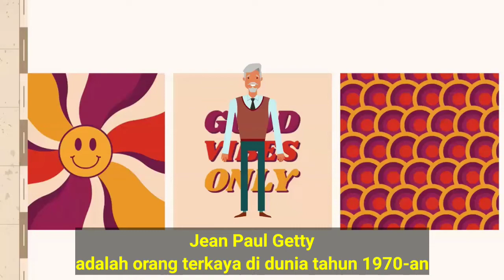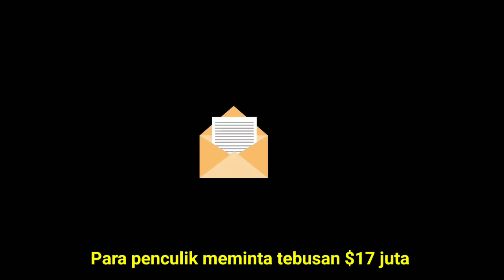CUCU DIMUTILASI HIDUP-HIDUP KAKEKNYA CUEK, KISAH PENCULIKAN JOHN PAUL GETTY III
Saat para penculik mendapatkan cucu orang paling kaya sedunia, mereka pikir ini adalah tambang uang paling mudah dan mereka akan segera kaya raya

Paul dimutilasi hidup-hidup dan ditawan di dalam gua dalam kondisi memprihatinkan

tetapi mereka malah kasihan pada sang cucu akhirnya, karena kakeknya lebih sayang harta daripada darah dagingnya sendiri